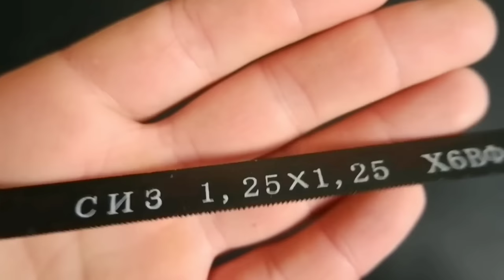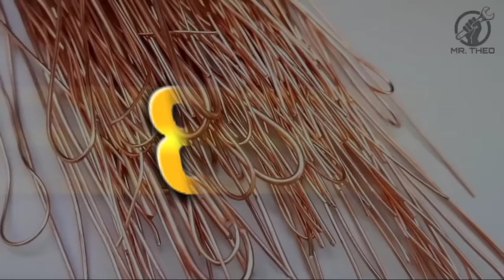How to Strip any Wire quickly and Without problems. TOP 15 LIFE HACKS.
How to strip any wire quickly and without problems. 15 life hacks.

This Device will bring you a lot of Money. How to get Copper out of Wires in 5 minutes.

You will need it. The easiest way to strip Wire insulation.

This video will make your Life easier. Copper from thin Wires, quickly and easily in just 8 Minutes | 3 Mega ideas.

With this Knife, you can remove the insulation from Copper Wires in just a couple of seconds.

Top 3 Best DIY Wire Stripping Knives.
How to Quickly Strip Copper Wires without Tools.

Best Knife for stripping wires | Make it in just 5 minutes.

How to strip insulation from any copper wire in 5 minutes. The best method.

Best Tool to Clean Copper Wires from Insulation.

In this video I will show you how to make devices for stripping copper wires and cables, this machine will help you easily remove insulation from any copper wire,
You can make this machine with your own hands, easily and simply from almost improvised means. This is the simplest cable stripper and you can easily clean large quantities of copper cables in a short time. This is the simplest machine for cleaning copper wires, even a child can make it.